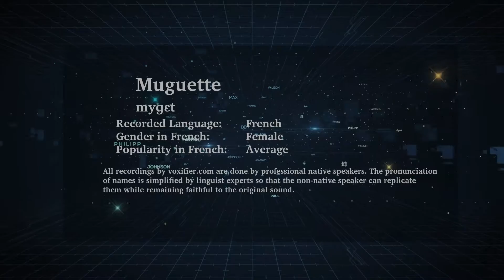How to Pronunce Muguette in French - Voxifier.com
This is the French pronunciation, gender, and phonetics recording of the name Muguette. The same name may exist in other languages with different pronunciations.